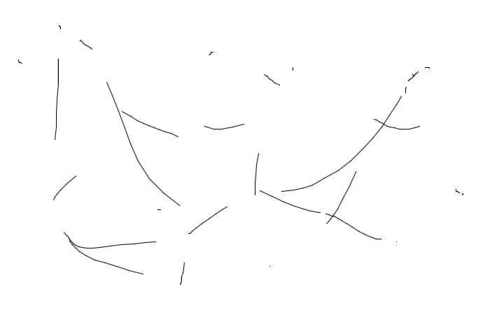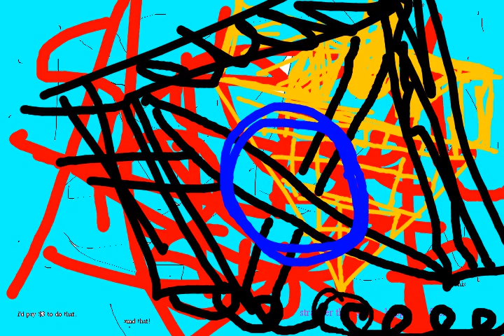sunday monday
probably pomp.